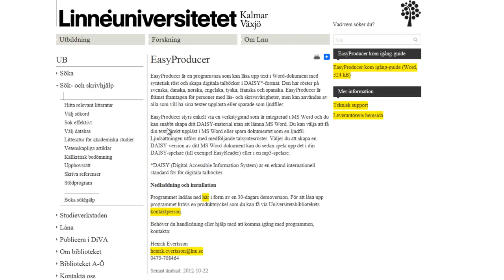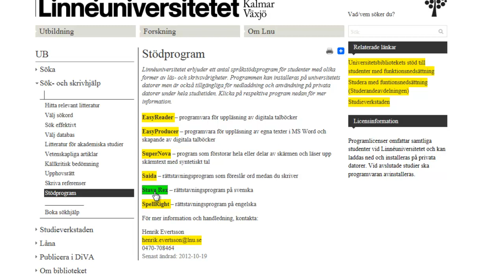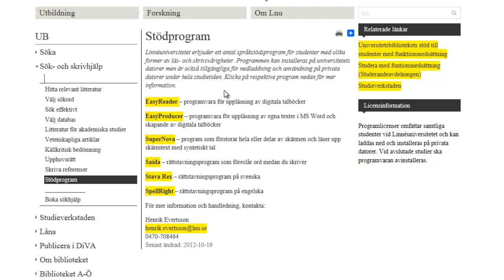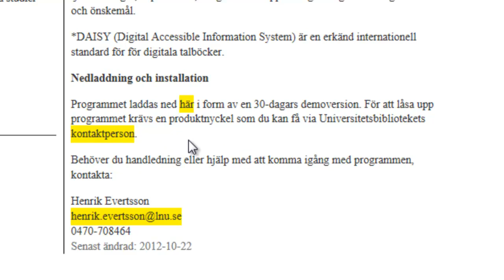Installation av stödprogram